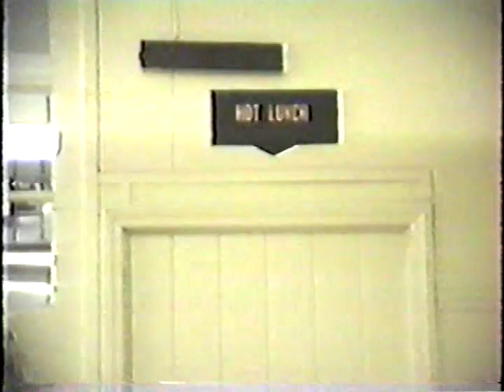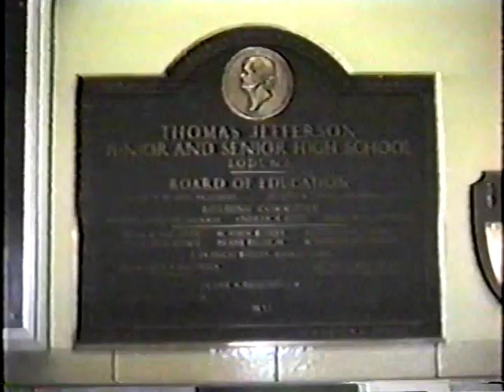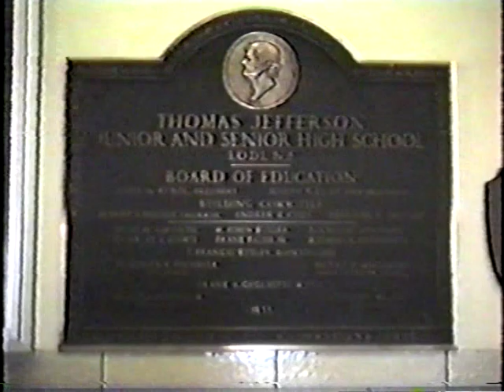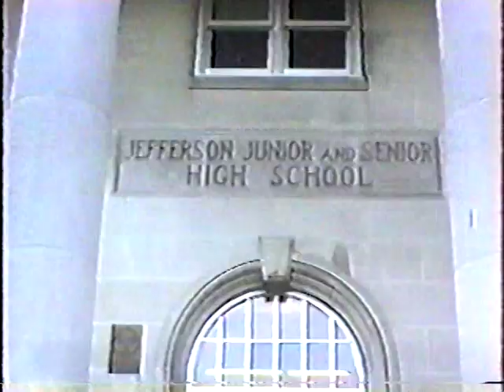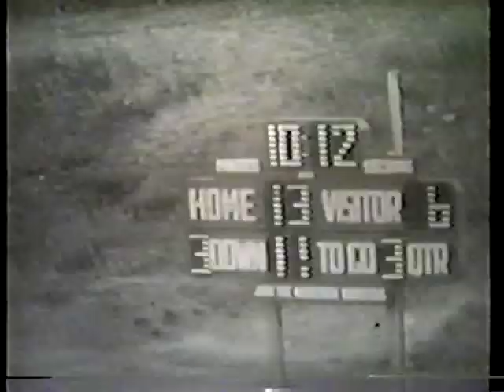LHS REUNION NOV 92